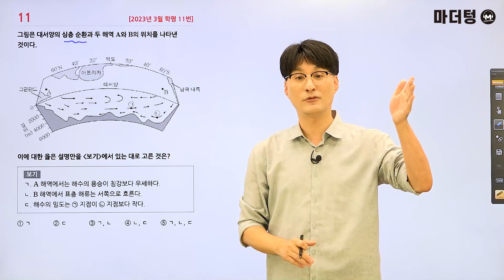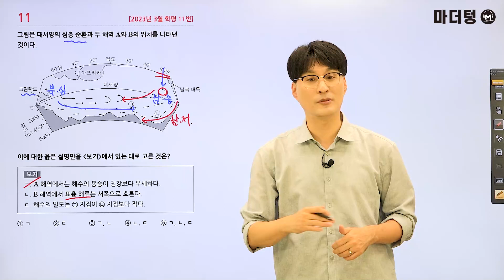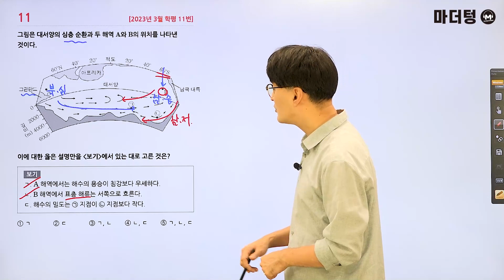마더텅 | 지구과학Ⅰ | 2023년 3월 학평 11번 (해설 : 오정석 선생님)